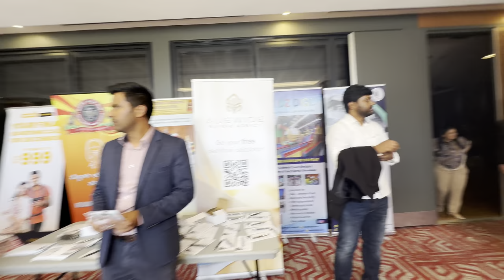ಕನ್ನಡ ರಾಜ್ಯೋತ್ಸವ in Melbourne,Australia 2023 | Golden Star Ganesh & Anushree | Sushma Manoj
Hello Namaste!
Glad you found my YouTube channel.
I am a rookie who is passionate about vlogging and would love to show things around me and also about my life in Australia.

Here is the video about how all Kannadigas in Melbourne celebrated Kannada Rajyostava along with our Golden Star Ganesh Sir,  Anchor Anushree , Shashikala Sunil and Chethan Naik. It was fun filled and a musical night. ​ ​⁠@anushreeanchor ❤️

Stay happy!
love love!!